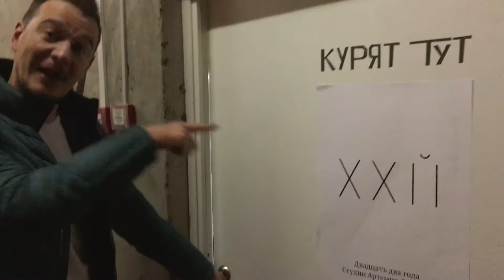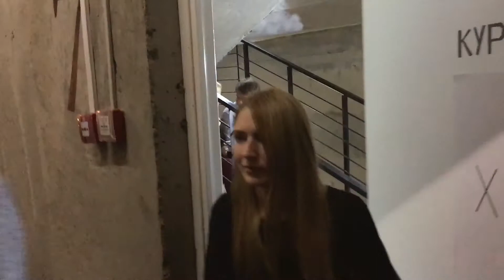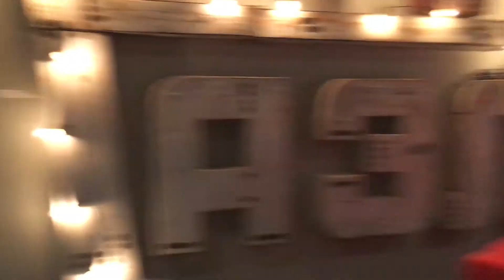2017-10-06 День рождения Студии Лебедева